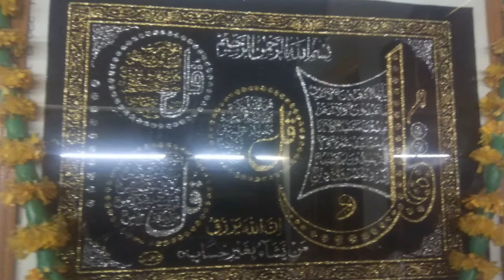Mitsay trailer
Ladakh children film